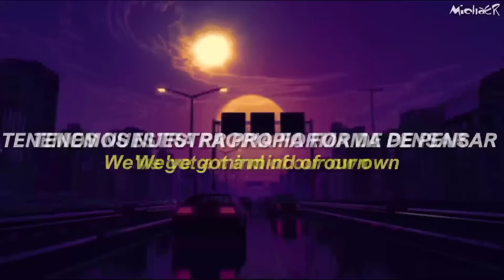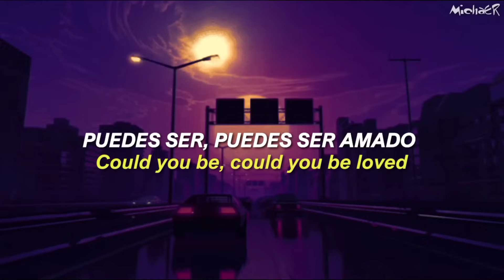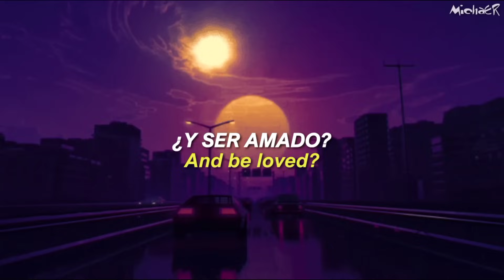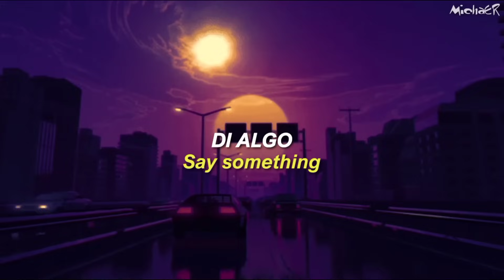Could You Be Loved - Bob Marley//Sub. español//Lyric//Letra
Este video no tiene la intención de infringir los derechos de autor, es realizado con fines de entretenimiento.

" Could You Be Loved " es una canción de la banda de reggae jamaicana Bob Marley and the Wailers. Fue lanzado en 1980 en su último álbum Uprising y está incluido en el álbum de grandes éxitos de Bob Marley y los Wailers, Legend. Fue escrito en 1979 en un avión mientras The Wailers experimentaban con la guitarra.

En medio de la canción, los cantantes de fondo citan un verso del primer sencillo de Bob Marley, " Judge Not ": "El camino de la vida es rocoso; y tú también puedes tropezar. Así que mientras señalas con el dedo, alguien más te está juzgando".

Los instrumentos utilizados en el disco original de esta canción son la guitarra, el bajo, la batería, el piano acústico, el clavinet Hohner y un órgano, además de la cuíca brasileña.